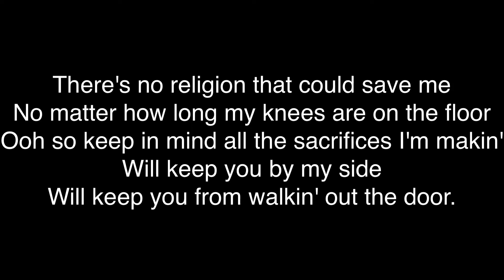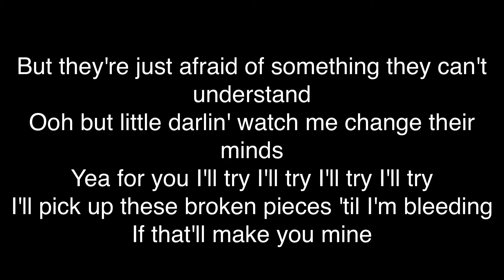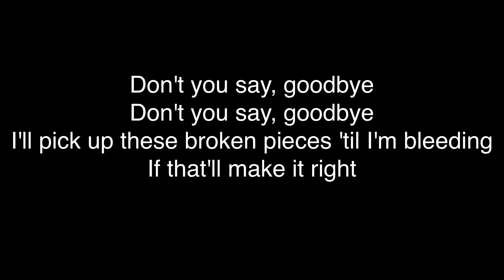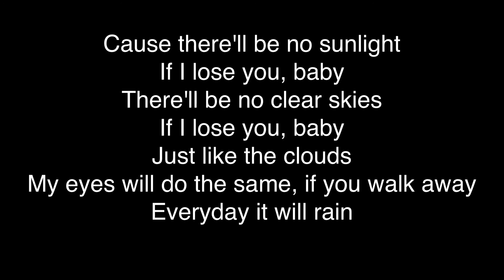Bruno Mars - It Will Rain (lyrics)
No matter how long my knees are on the floor
Ooh so keep in mind all the sacrifices I'm makin'
Will keep you by my side
Will keep you from walkin' out the door.
Everyday it will rain
Yea for you I'll try I'll try I'll try I'll try